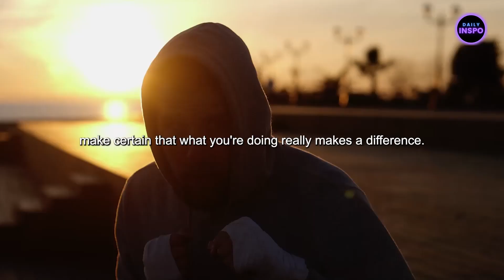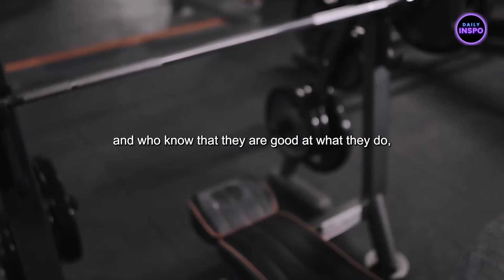GET UP AND MAKE IT HAPPEN | Best Motivational Speeches | Morning Motivation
Speakers:
Andy Frisella, Jocko Willink , Brian Tracy , Grand Cardon , Steve Harvey , David Goggins , Mel Robbins , Les Brown, Eric Thomas , Coach Pain , Jordan Peterson, Joe Rogan, Tom Bilyeu,

Description:
Rise and shine, it's time to make your dreams a reality! Welcome to "GET UP AND MAKE IT HAPPEN | Best Motivational Speeches | Morning Motivation." In this dynamic video, we're diving headfirst into the world of action, empowerment, and starting your day with the determination to achieve greatness.

The morning is a canvas waiting for your masterpiece. Join us on a journey of inspiration as we present a compilation of the best motivational speeches that will propel you to get up, take action, and make your aspirations come true.

Through the impactful words of speakers who have harnessed the power of starting strong, you'll learn the art of cultivating a positive mindset, embracing challenges, and igniting the fire within to achieve your goals. These speeches are a reminder that each sunrise brings with it an opportunity to make progress and shape your future.

We'll explore the transformative effects of persistence, self-discipline, and the mindset required to make your dreams a reality. Whether you're striving for personal growth, professional success, or simply seeking the motivation to seize the day, these speeches will empower you to step up and make it happen.

As you watch "GET UP AND MAKE IT HAPPEN | Best Motivational Speeches | Morning Motivation," let it be your rallying cry to jumpstart your day with enthusiasm, take bold action, and set the stage for a day filled with achievement. Get ready to rise, conquer, and make it happen!